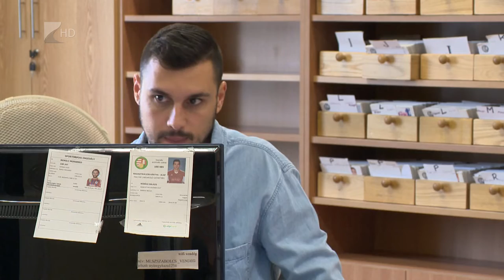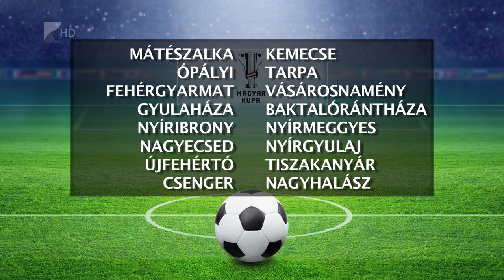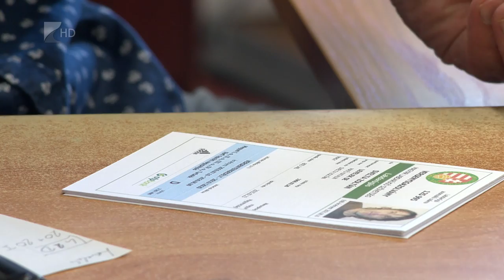Húsz csapat nevezett a kupára - Kölcsey Tv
A tavalyinál néggyel több, összesen húsz Szabolcs-Szatmár-Bereg megyei bajnokságban szereplő egyesület adta be nevezését a labdarúgó Magyar Kupa 2019/2020-as sorozatára. Közülük három csapat kerül fel az országos főtáblára. A megyei selejtező első körét a jövő hétvégén rendezik meg.